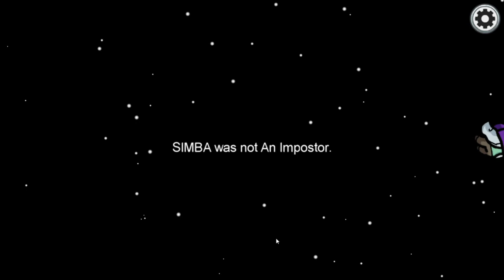Among us crewmate / Among us funny moments #4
Mostly impostors I saw on cams / Stupid crewmates kicked me out of the game